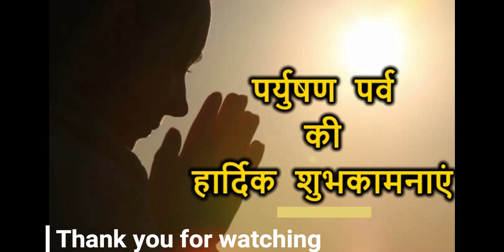JAIN PATHSHALA DANCE(PARYUSHAN PARV SPECIAL)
Hello Friends
I present you all a new video.
This is a dance performace by Rohini sector 11,Delhi pathshala girls,On song-Pathshala aaoge to denge tumhe gyaan.
Hope you like it and if you like give it a big thumbs up and write your views in the comment box.